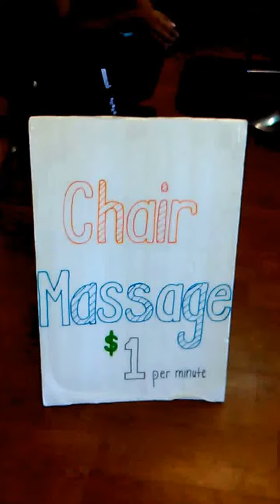Awesome Realxing and Rejuvenating Chair Massage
Performing a 15min Chair Massage On A Great Client. Chair Massage Is Opening the World To Massage Its Has Countless Benefit And Is A awesome Runner up to A Full Table Massage. It Can Be Added To Any Event, Party ,Celebration ,Appreciation Events Or Gathering both Inside An Outside Events can Benefit From Chair Massage.

Here are LINKS to everything

My Book:
ELEMENT UNITE

Nealysnaturalhealing.massagetherapy.com